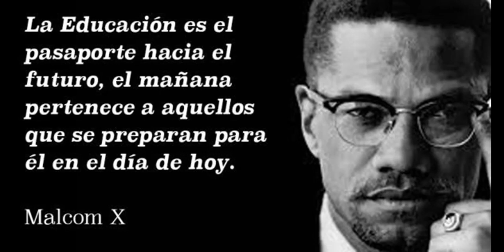🔴 !ULTIMO MINUTO! HOY 24 JULIO - NO LES GUSTO AHORA VAN POR NICO!!!🌟🚀🌟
24/07/2022

VÍDEOS RELACIONADOS